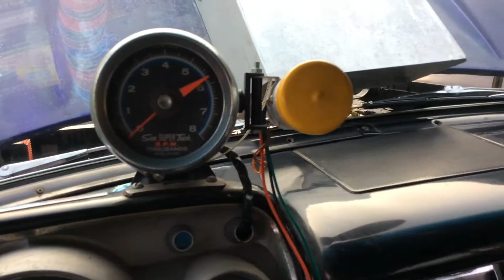1957 Chevy Chevrolet Dragster For Sale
1957 Chevy Chevrolet Dragster
(not street legal)

15 Collector Cars will be sold at auction on
LIVE AND SIMULTANEOUSLY BROADCAST FOR WORLDWIDE INTERNET BIDDING!
Attend the LIVE AUCTION
at the Centre County Grange Fairground
169 Homan Lane, Centre Hall, PA 16828
Large Indoor Horse Arena
(Enter Fairgrounds on State Route 45 at Gate #4)

LIST OF CARS TO BE SOLD:
1930 Chevrolet Sedan
1932 Ford Roadster
Henry J (reconstructed, year unknown)
1955 Chevrolet Coupe
(2) 1955 Chevrolet Black Nomads
1955 Chevrolet Blue Nomad
1957 Chevrolet Orange Nomad
1957 Chevrolet Purple Dragster
1957 Chevrolet Bel Air Convertible
1957 Chevrolet Handyman Wagon
1968 Chevrolet Camaro RS
1968 Chevrolet Camaro SS
1979 Teal Blue Cadillac 2 dr Coupe
1992 Chevrolet Camaro RS (25th Anniversary Edition)